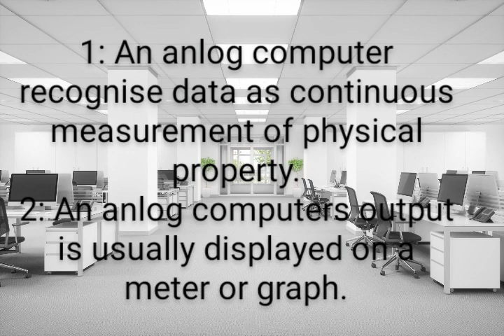What is Analog computer and it's example????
Dear friends: This video is based on Analog computer definition and it's examples.
This video helps you to understand the concept of Analog computer because this video is also consists of some images of Analog examples.